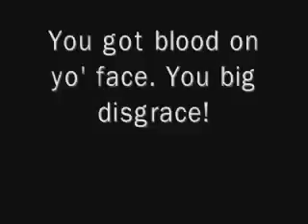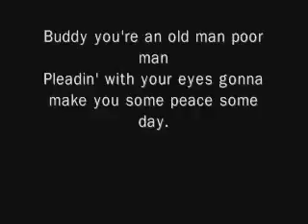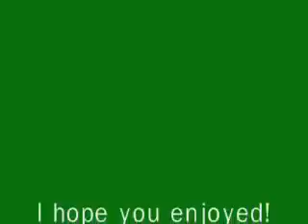Queen We Will Rock You